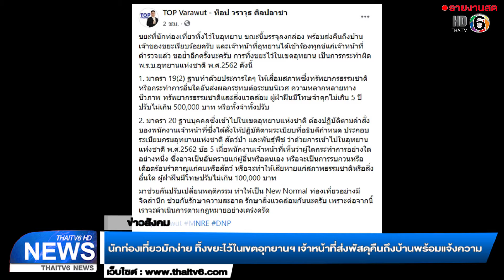นักท่องเที่ยวมักง่าย ทิ้งขยะในเขตอุทยานฯ ส่งคืนถึงบ้านพร้อมแจ้งความ | ข่าวไทยทีวี 6 | 16 ก.ย. 63